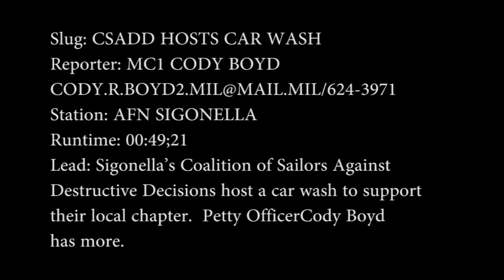CSADD Car Wash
Sigonella’s Coalition of Sailors Against Destructive Decisions host a car wash to support their local chapter.  Petty Officer Cody Boyd has more.